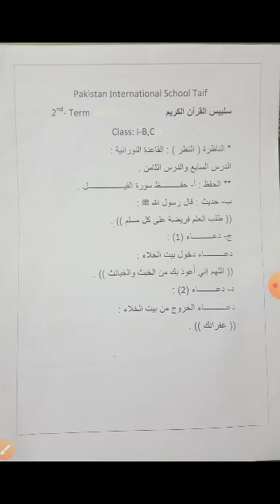Grade 1 Holy Quran 17